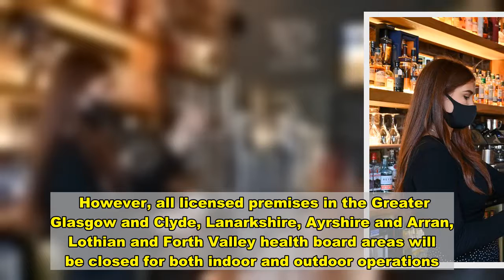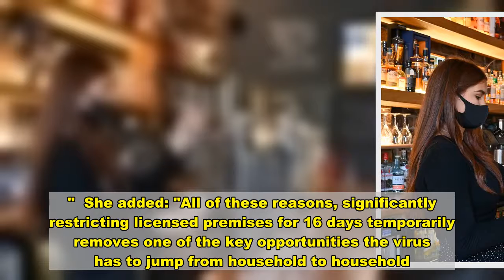Pubs to shut across central Scotland as harsh new lockdown measures announced - News Today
Pubs and restaurants in parts of Scotland will be forced to close as raft of new coronavirus measures are introduced.   The harsh restrictions were announced by First Minister Nicola Sturgeon on Wednesday afternoon.  The temporary restrictions are being introduced to control the increasing spread of the virus and Ms Sturgeon clearly pointed out that the country is not returning to lockdown.  The measures will see hospitality venues banned from selling alcohol indoors as they will only be allowed to operate between 6am and 6pm daily, selling food and non-alcoholic drinks only.    Outdoor bars, restaurants and cafes will be allowed to remain open up until 10pm and will be allowed to sell alcohol up to that time.  The restrictions will come into force at 6pm on Friday and are intended to end after October 25.  However, all licensed premises in the Greater Glasgow and Clyde, Lanarkshire, Ayrshire and Arran, Lothian and Forth Valley health board areas will be closed for both indoor and outdoor operations.   Do you think similar measures should be introduced in England? Have your say below   Cafes without a licence to sell alcohol will be allowed to open until 6pm, the First Minister said, to counter social isolation.  Ms Sturgeon said they are taking "tough but necessary action now, that we hope to avoid even tougher action in future."  She also added that she was "grateful" for the work done by hospitality businesses to stop the spread of coronavirus.  Speaking to MSPs, the First Minister said: "However, the evidence paper published today sets out why these settings present a particular risk.   "The R number seems to have risen above 1 approximately three weeks after the hospitality sector opened up.  "We know that more than one fifth of people contacted by test and trace, report having visited a hospitality setting."  She added: "All of these reasons, significantly restricting licensed premises for 16 days temporarily removes one of the key opportunities the virus has to jump from household to household.  "It is an essential part of our efforts to get the R number significantly below 1."